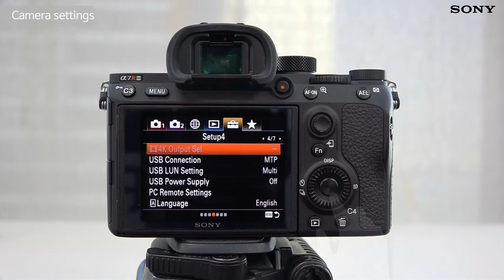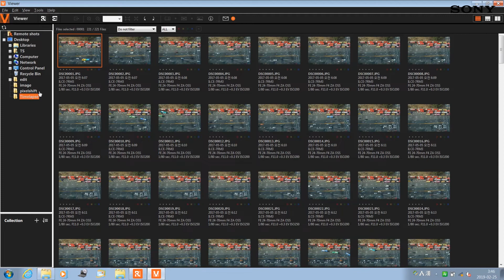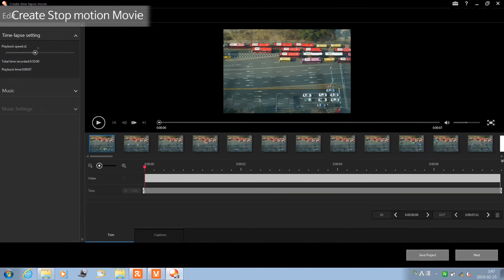How to create a time-lapse movie using Imaging Edge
This video will provide some tips and tricks to create a time-lapse movie using Imaging Edge version 1.4 from your PC.